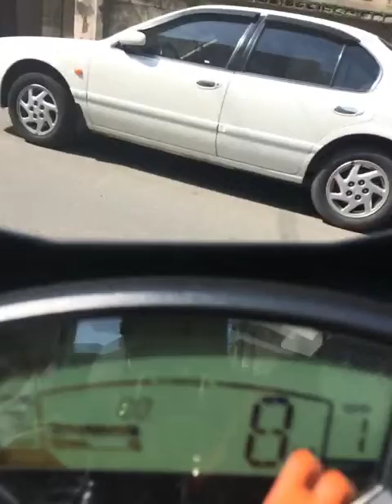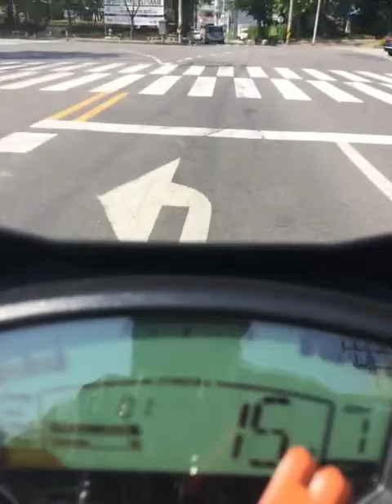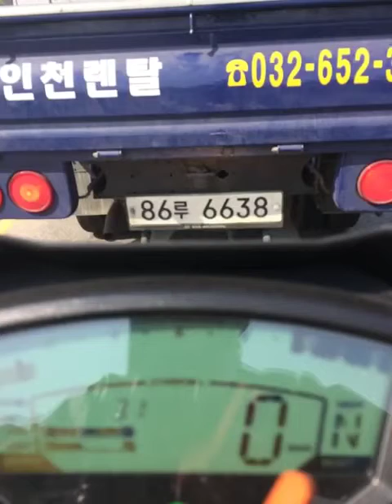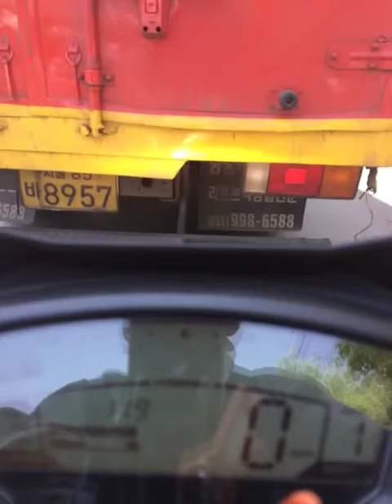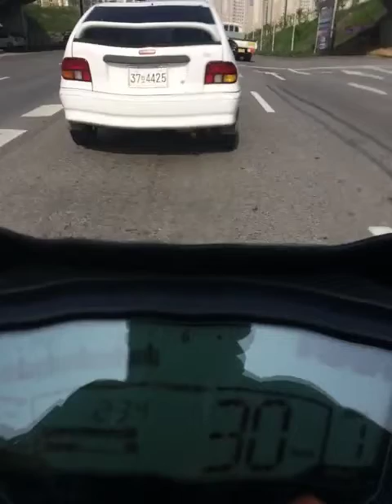부천 동막해변 주행영상